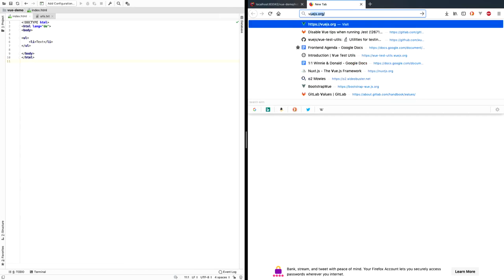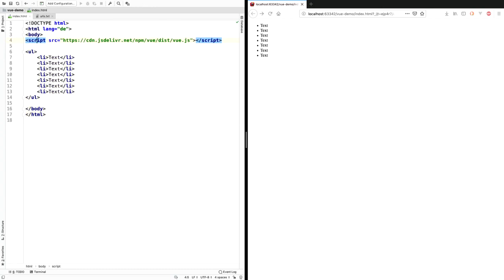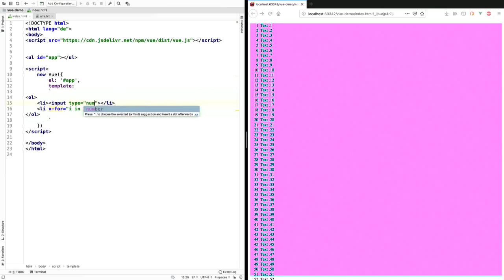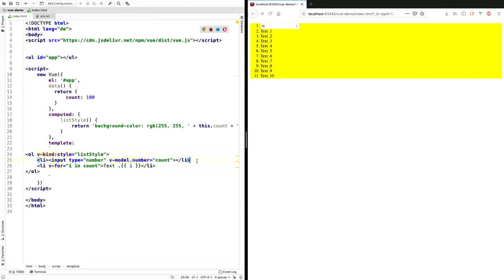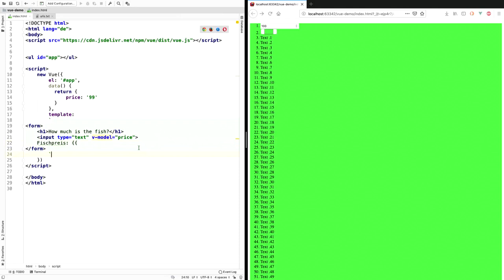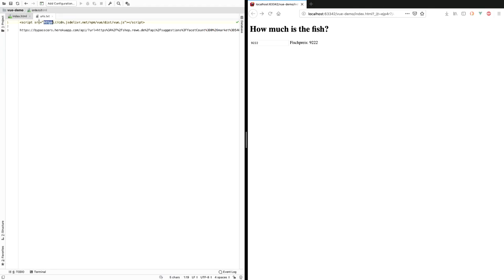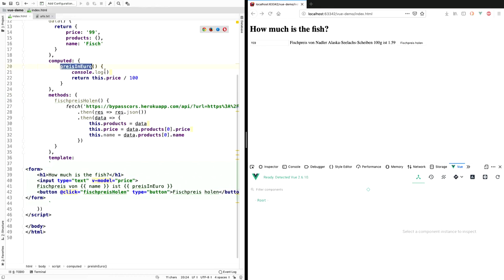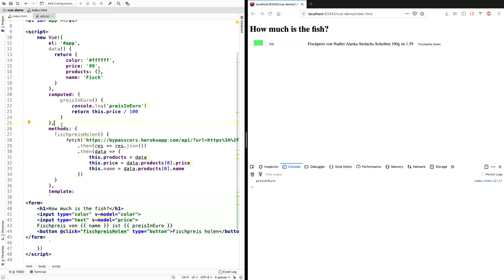Talk: Vue.js basics (winniehell)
Talk von winniehell am 14. April 2019